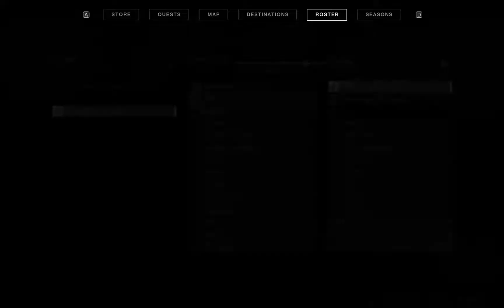Destiny 2 Shadowkeep Episode 8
I was wrong about my nightmares ending, more work to do, well then. Featuring Musclemn777 (Surviva777)